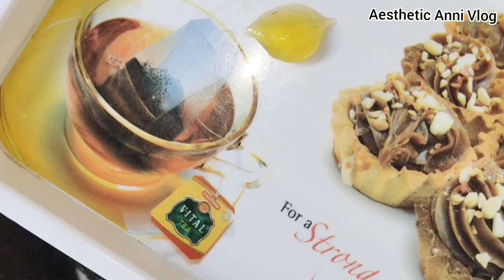Apple Jam Recipe | How To Make Apple Jam At Home | Homemade Apple Jam Recipe | Breakfast Recipe